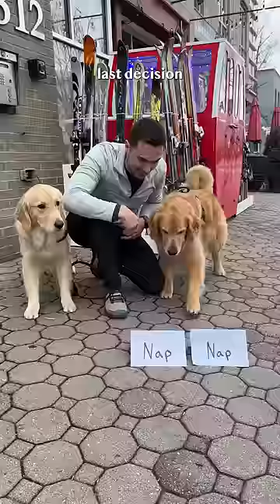My dogs pick their adventure